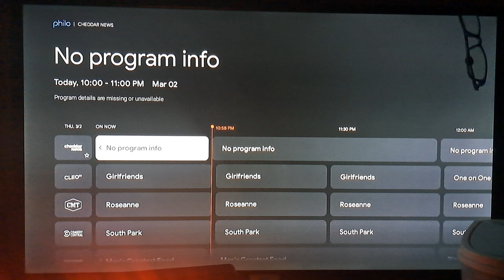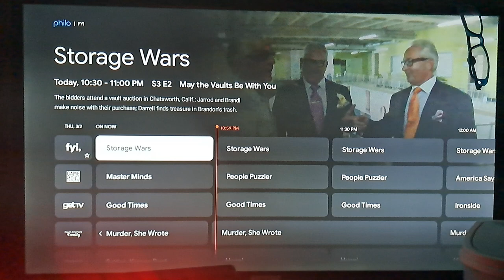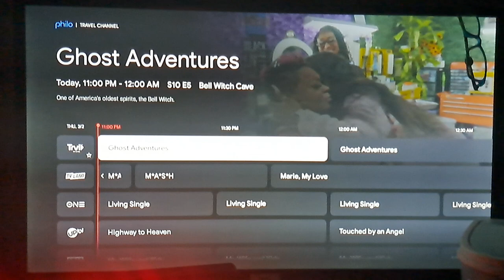Google TV | Live Tab | Philo EPG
The EPG for Philo, a TV streaming service, located at the Live tab in Google TV.

Nano English:

Þe EPG for Philo, a stræmiŋ service, located at þe Līve tab in Gøgle TV.